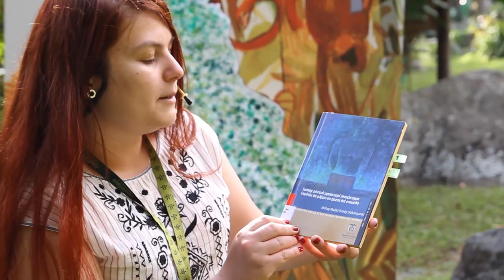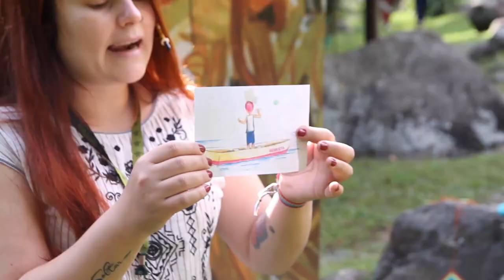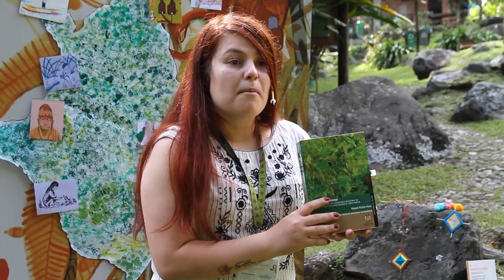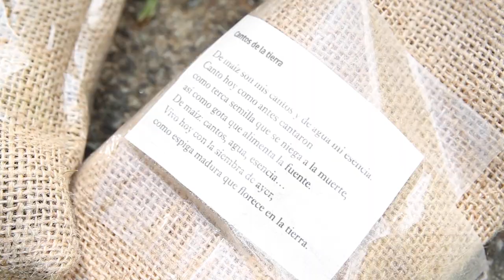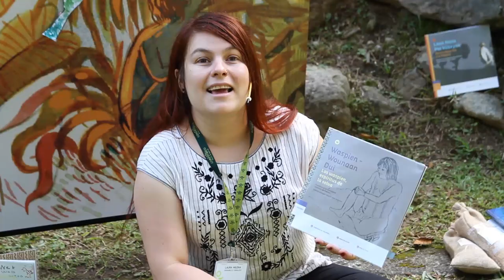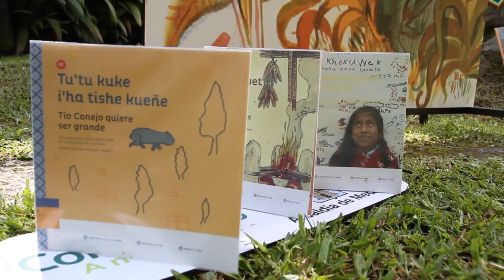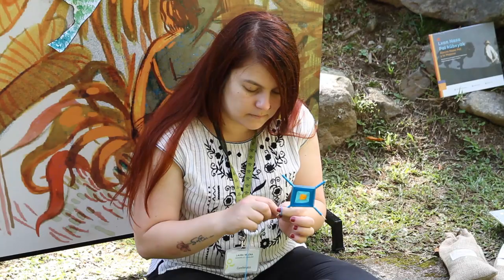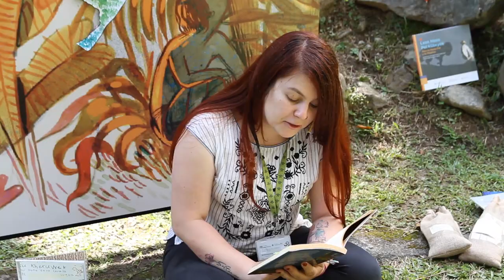MI BARRIO, MI CASA, MI MANADA - En el corazón de la selva